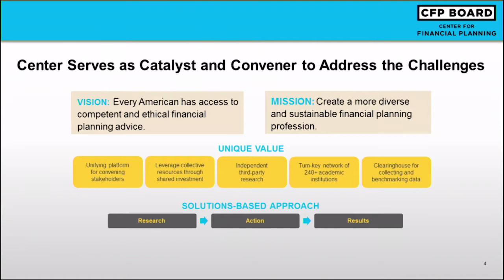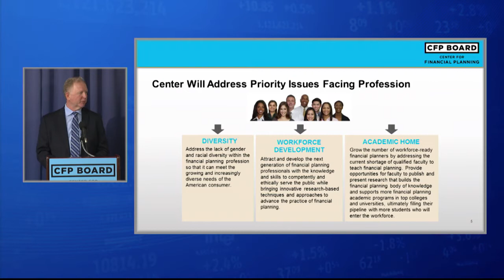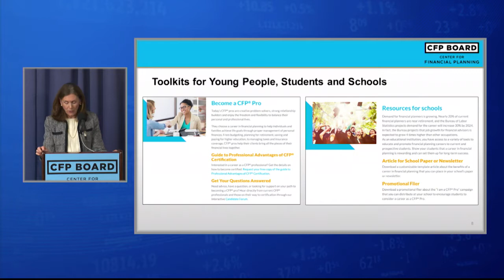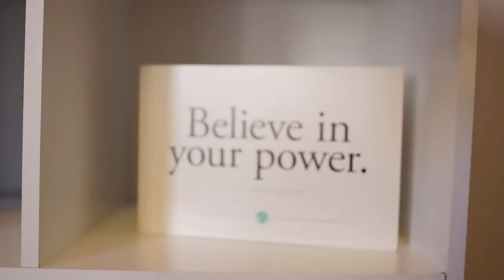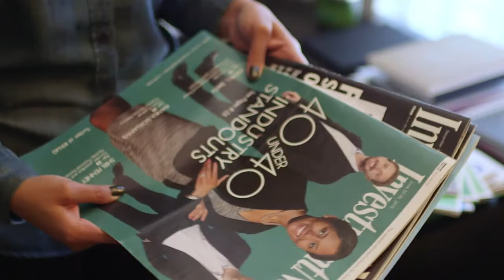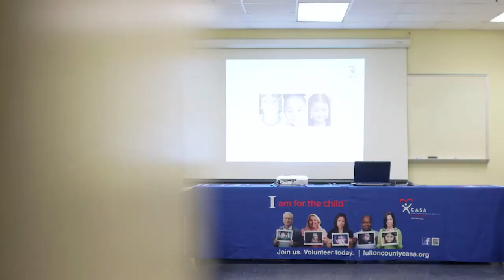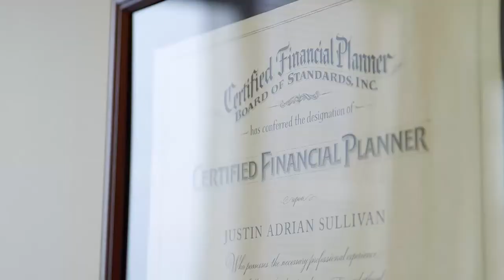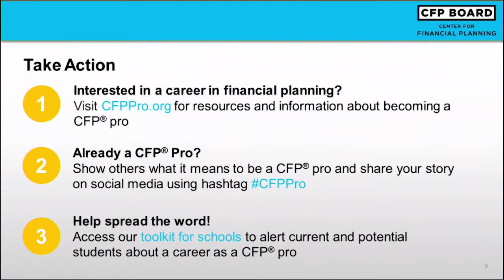“I am a CFP® Pro” Campaign Launch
On April 4, 2017, the CFP Board Center for Financial Planning unveiled “I am a CFP® Pro,” a groundbreaking campaign to encourage more young people, particularly women and people of color” to pursue careers in financial planning.

and join the conversation on Instagram and Twitter using hashtag CFPPro.